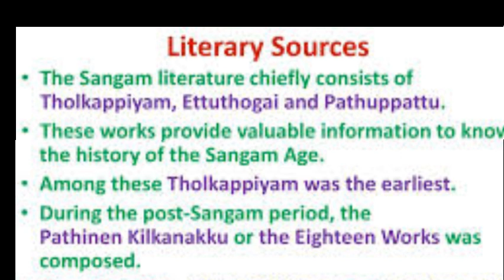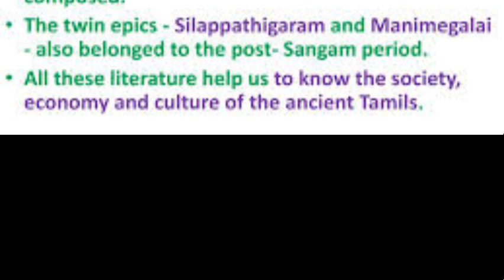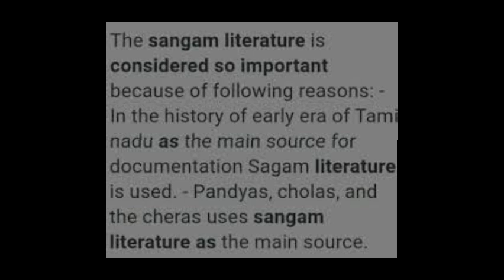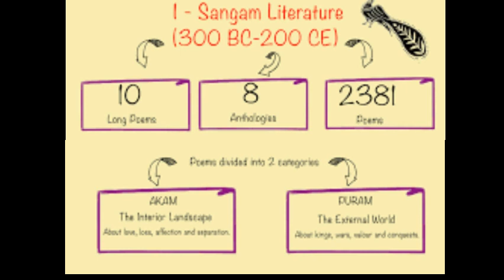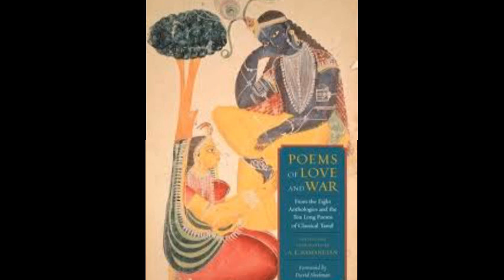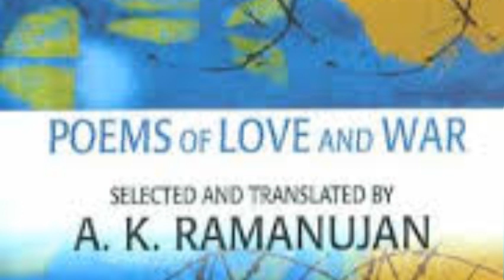Palai By A K Ramanujan Summary, Analysis & Themes In Malayalam